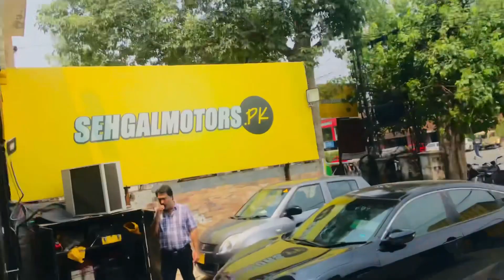Honda Civic Glossy Black With Type R Style Bodykit At Sehgalmotors.pk !!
1. Johar Town Branch : SehgalMotors.PK Store, 862-R Main Boulevard near Shadewal Chowk, Johar Town, Lahore. 📍Maps

2. Faisal Town Branch :SehgalMotors.PK Flagship Store, 25-C Main Faisal Town Road, Opposite Gourmet Restaurant, Lahore. 📍Maps

3. Thokar Niaz Baig Branch : SehgalMotors.PK 2-A Muhafiz Town, 1-km before EME Society, Canal Road, Thokar Niaz Baig, Lahore. 📍Maps

4. DHA Branch : SehgalMotors.PK Store, Opposite Phase 5 exit, Adjacent to Nawaz Sharif Interchange Ring Road, DHA, Lahore. 📍Maps

5. Faisal Town Studio : SehgalMotors.PK Car Care & Protection Studio, 8-C Main Faisal Town Road, Near Faysal Bank, Faisal Town, Lahore. 📍Maps

6. Allama Iqbal Town Branch: SehgalMotors.PK 4-Huma Block, Main Boulevard Allama Iqbal Town, Lahore. 📍Map

7. Montgomery Road Branch: 57/5-R, SehgalMotors.PK Outlet, Main Montgomery Road, Near Bank Al-Habib & Soneri Bank, Lahore. 📍Maps

8. DHA Walton Studio: E-77 Zaman Colony, Walton Rd, DHA, Lahore DHA, Lahore 📍Maps

9. Kashmir Road Studio Sialkot: Sehgal Building 101/2 Pakka Garha , Kashmir Road , Sialkot 📍Maps Studio: Peoples Colony 1 Ripple Lane, Peoples Colony, Faisalabad, Punjab, Pakistan 📍Maps

4. Davis Road Branch: SehgalMotors.PK Building, 25/A Meer House, Opposite Tcs, Davis Road, Lahore. Maps

5. DHA Branch: SehgalMotors.PK Store , Opposite Phase 5 exit, Adjacent to Nawaz Sharif Interchange Ring Road, DHA, Lahore